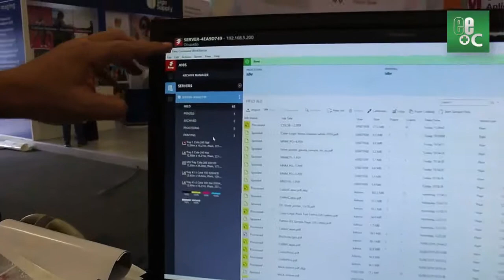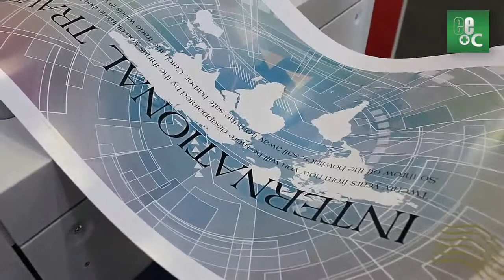Xerox en Andigráfica 2019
La compañía estuvo en este evento para la industria de la comunicación gráfica organizado por Andigraf -que se celebró del 11 al 14 de junio, en Bogotá-, presentando la prensa digital Xerox Iridesse, cuya tecnología Color FLX cuenta con seis estaciones de tinta seca en línea, cuatro para la gama CMYK, y dos adicionales para opciones como blanco, transparente, plateado o dorado.